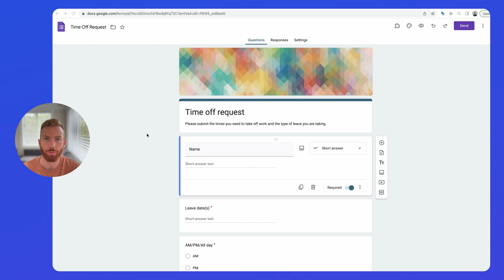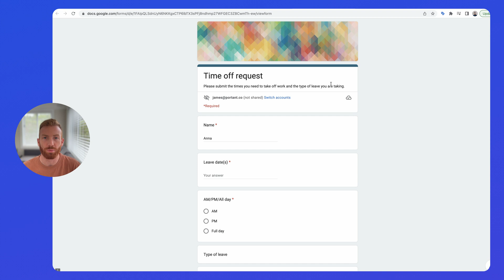How to create Pre Filled Links for Google Forms (BONUS: how to auto-generate them in Google Sheets)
A quick video to show you how to create a pre-filled link in Google Forms. A pre-filled link is a form you can send respondents with some fields already filled in.

Formula: =CONCATENATE("*Pre-filled link*",A2)

0:00 - How to create a Pre-filled link in Google Forms
0:45 - How to auto generate the Google Form Pre-filled links in Google Sheets